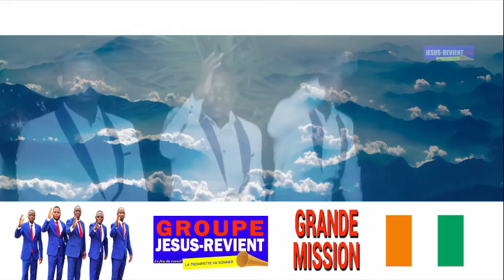🟥🇨🇮PRÉSENTATION DU PROGRAMME DES ACTIVITÉS DU REVEIL À ABIDJAN